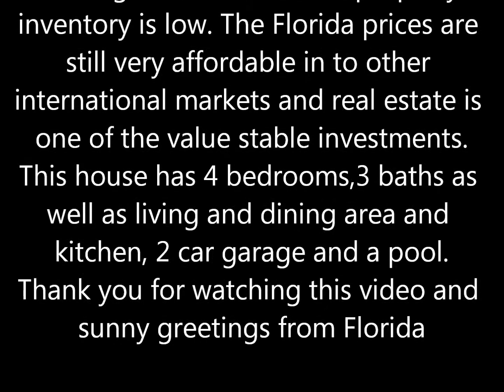Waterfront property in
We are in front of a home (Waterfront property) in Florida that is for sale. Hurry $449 000 the market is hot, hot, hot. It costs only
The property prices in Florida are increasing again. The homes that were offered for extreme low prices short time ago are sold and the property inventory is low. The Florida prices are still very affordable in to other international markets and real estate is one of the value stable investments.
This house has 4 bedrooms,3 baths as well as living and dining area and kitchen, 2 car garage and a pool.